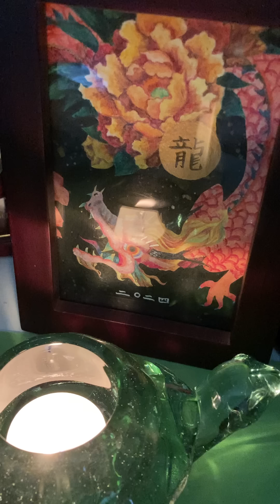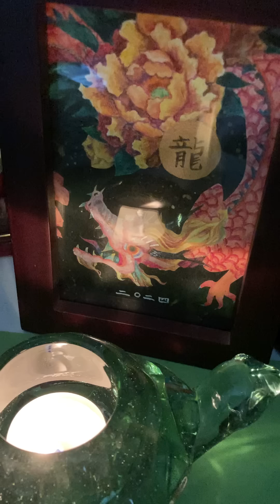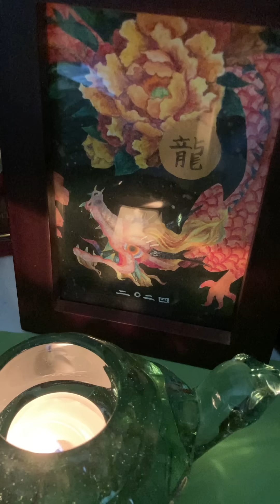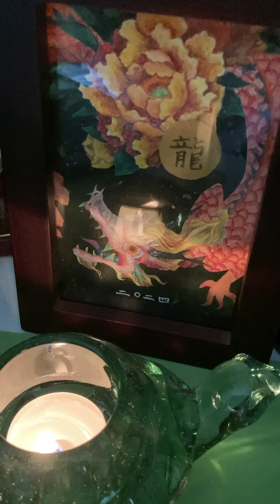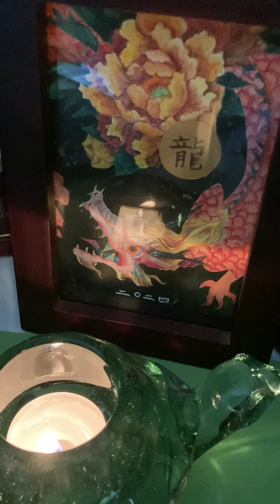ジョセフ・ティテル 2023年10月の予知予測